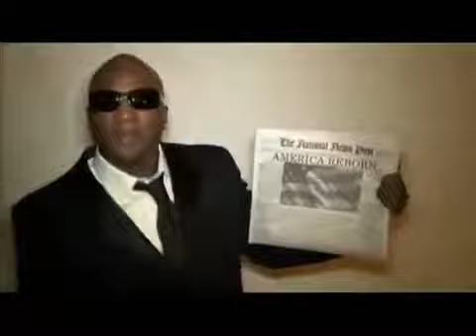Young Jeezy Circulate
Learn to grind on the internet I make an extra two hundred every week with just 20 minutes of work in the evenings.

See I'm a start off so slow, yea i said so slow

they love me all in D.C. just like gogo
said gogo yeah I said gogo
See them back with Don Cannon it's a gogo
See I want my song like Cocoa
I like to heat mine up like Cocoa
see dem 87 jeans see da logo
every time in dade county
baby cocoa

you know how the drought be everything's slow
you know how the drought be anything goes
Remember back then when I got the sno-lo
And I was in out of state just like promo

Lookin' out for them boys no homo
Can't tell em what ur drivin' that a no no
I'm gonna tell you this but keep it on the low low

If it's number 2 lo he might be the popo

Things are gettin' higher
Makes it hard on the buyers
unenployment on the rise
on da rise
on da rise
rent bein' paid late
gotta be official filled with lies ... ?